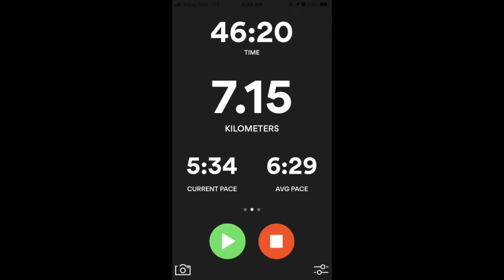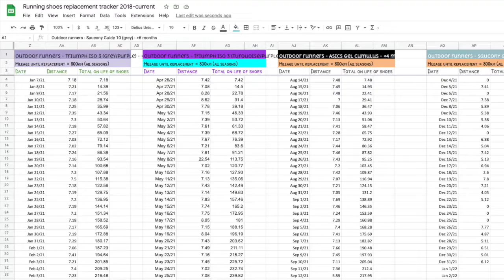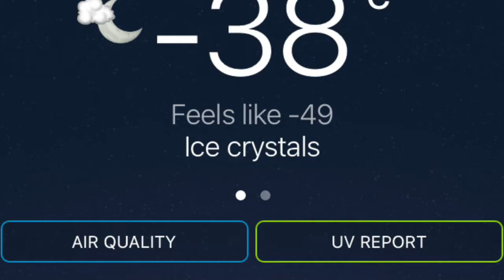I ran every day for a year! My 365 day running challenge 2021